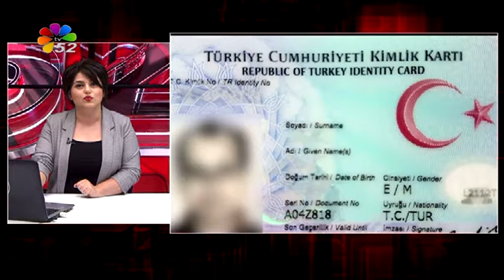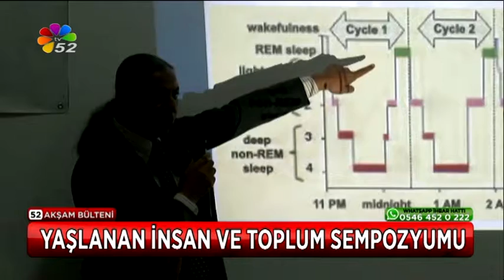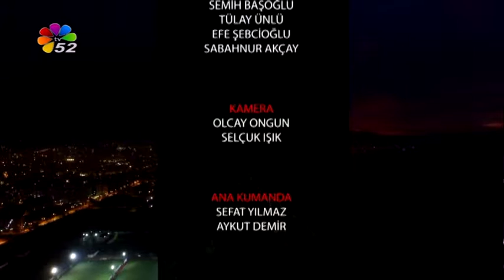06/11/2017 AKŞAM BÜLTENİ